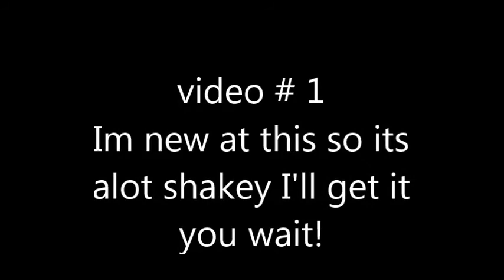The Moon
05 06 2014 moon 1st movie Well this is my 1st attempt after seeing lightning around or on the Moon when we had our eclipse last month ,2014. It didn't seem right then, I've never seen it before in 43 years, and can not really find anything on the internet on it either so I'll just capture it on film and let you guys tell me.This would be the first view able  movie I've been able to accomplish thus far.